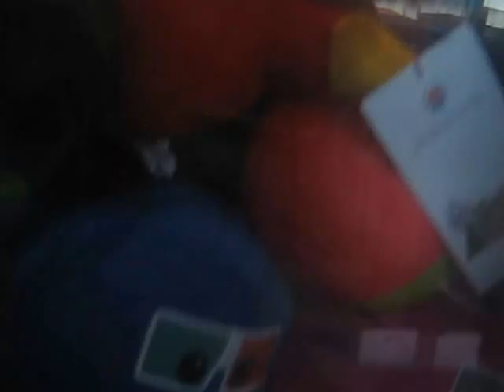PLUSH BUS CLAW MACHINE@WALMART THE BIGGER THE WIN THE BETTER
TODAY I HEAD OVER TO MY LOCAL WALMART TO FACE THE PLUSH BUS CLAW MACHINE HERE I DECIDE TO GO FOR SOMETHING BIGGER TO WIN ENJOY